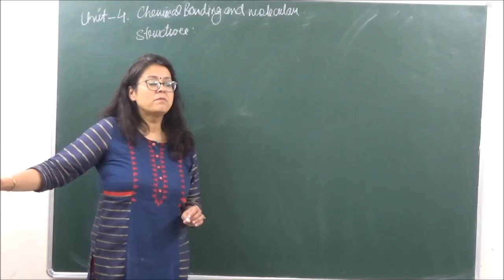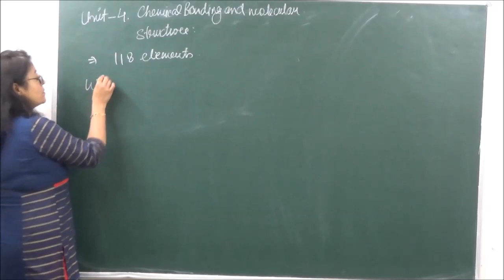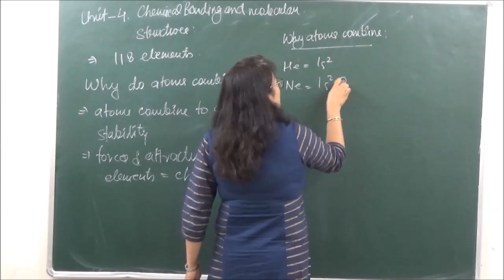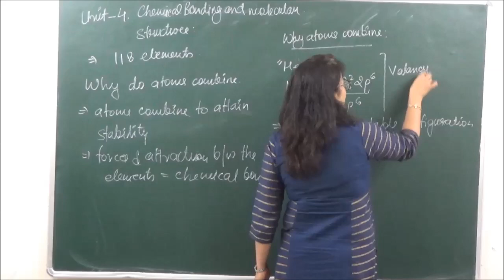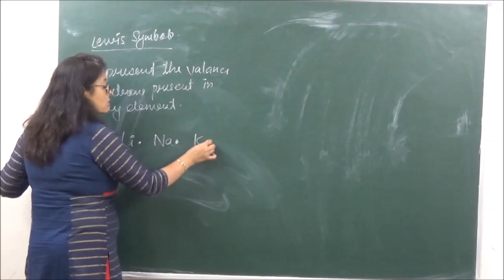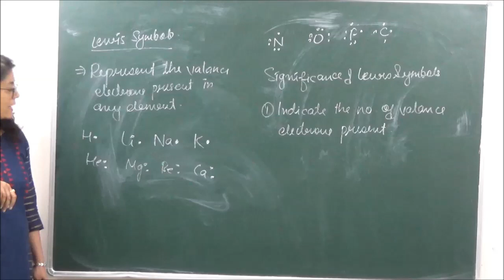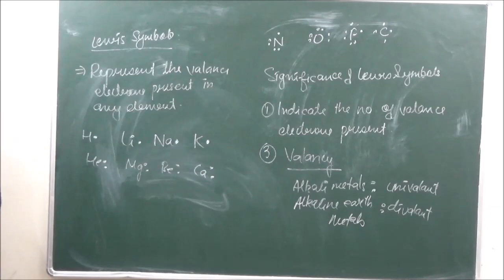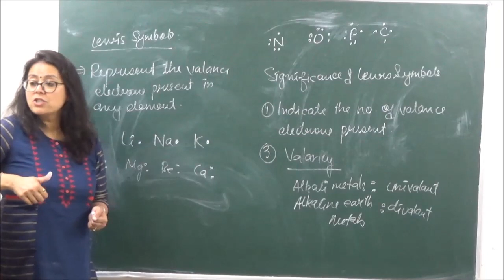XI 4.1 Lewis Dot structure